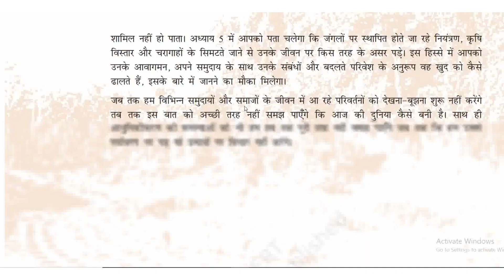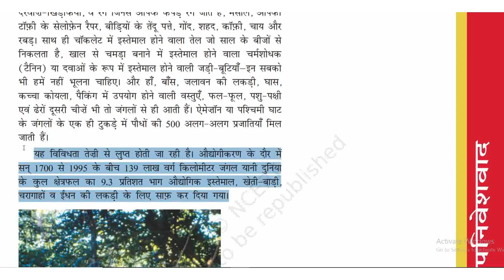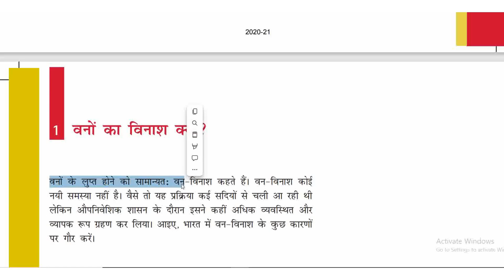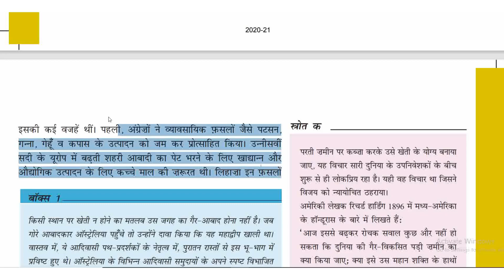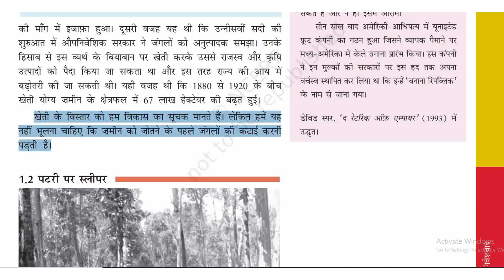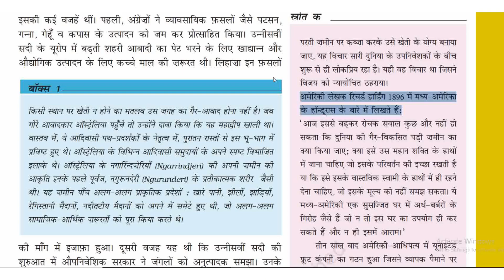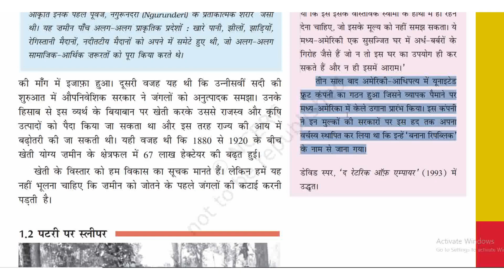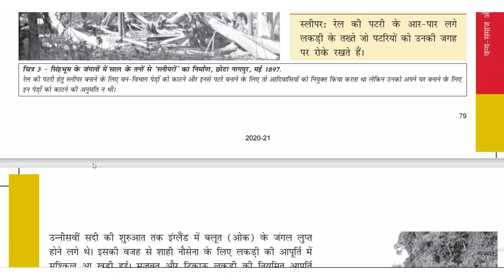वन - समाज और उपनिवेशवाद || भाग- 1 || पाठ- 4 NCERT Class-9 ||📘 भारत और समकालीन विश्व -1 📚📚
Forest - Society and Colonialism || Part- 1 || Lesson- 4 NCERT Class-9 ||📘 India and the Contemporary World-1 📚📚

📘📕 वन - समाज और उपनिवेशवाद || Forest - Society and Colonialism || पाठ - 4 || ( कक्षा - 9 )
वनों का विनाश क्यों?, जमीं की बेहतरी, पटरी पर स्लीपर,
व्यावसायिक वानिकी की शुरुआत,
लोगो का जीवन कैसे प्रभावित हुआ?,
वनों के नियम से खेती कैसे प्रभावित हुआ?,
शिकार की आजादी किसे थी, वन विद्रोह,
नए व्यापर ,नया रोजगार और नई सेवाएँ,
बस्तर के लोक, लोगों के भय, जावा के लकरहारे,
जावा के जंगलो में हुए बदलाव, डच वैज्ञानिक वानिकी ,
सामिन की चुनौती, युद्ध और वन-विनाश,
वानिकी में नए बदलाव
Why the destruction of forests?, betterment of land, sleeper on track,
Beginning of commercial forestry,
How were people's lives affected?
How was agriculture affected by the law of forests?
Who had the freedom to hunt, forest rebellion,
New business, new employment and new services,
People of Bastar, fear of people, woodcutters of Java,
Changes in the forests of Java, Dutch scientific forestry,
Samin's challenge, war and forest destruction,
new changes in forestry

Editor: Anup_kumar

By_Harshwardhan